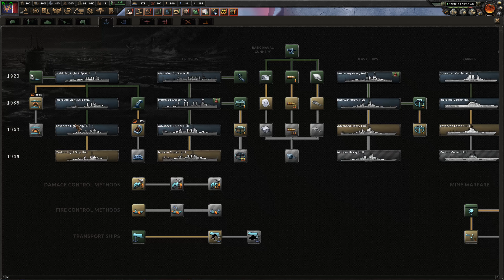Hearts of Iron IV: Kaiserreich - American Union State - Part 10 - DB333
AKA the episode where we push back the Reds once and for all.